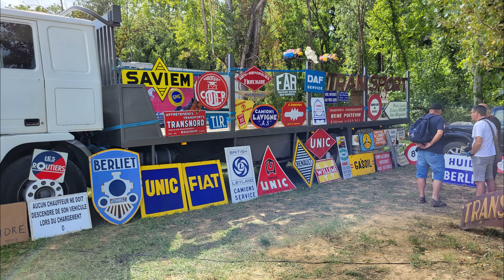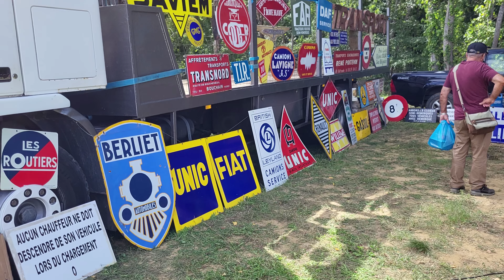EXPO 2022 : Berliet, Saviem, Unic, Willeme ...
Patrimoine du Transport Routier Ancien - 10 septembre 2022 à Saint pierre de bœuf.